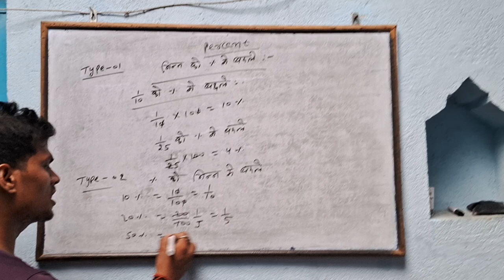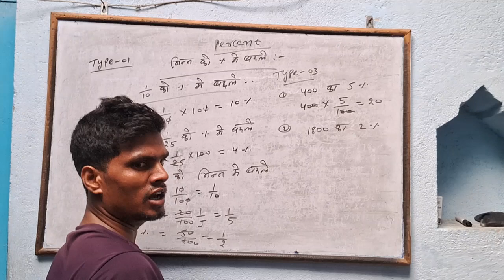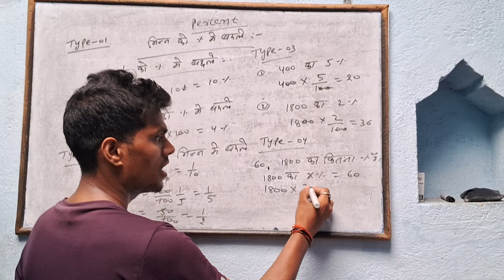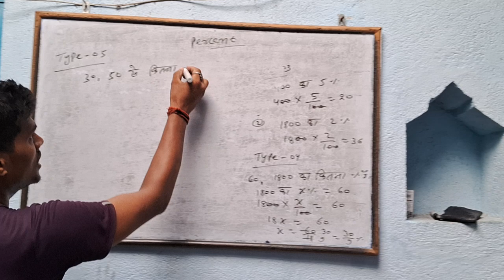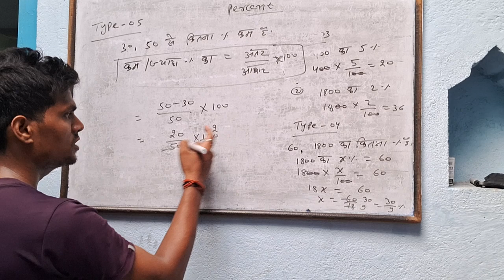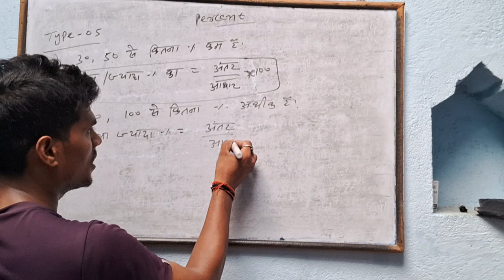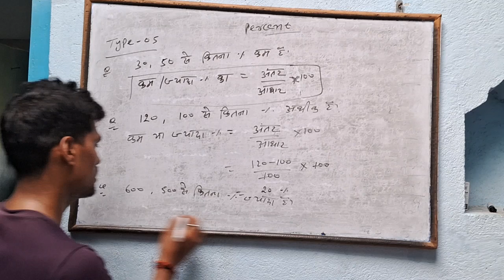percentage part 01